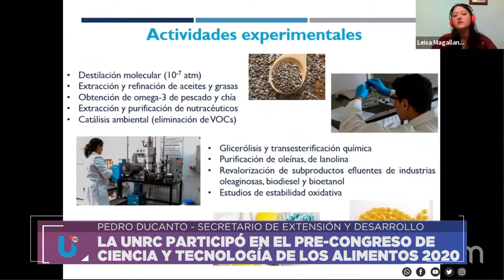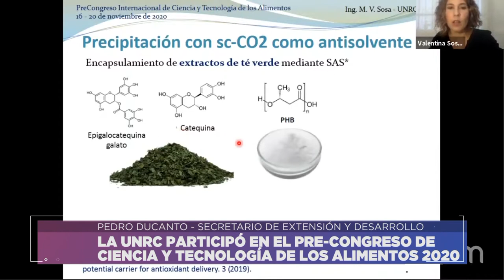PRECONGRESO DE CIENCIA Y TECNOLOGÍA DE LOS ALIMENTOS - PEDRO DUCANTO